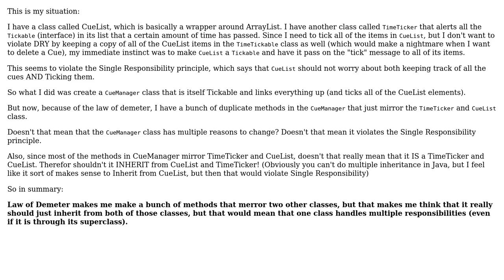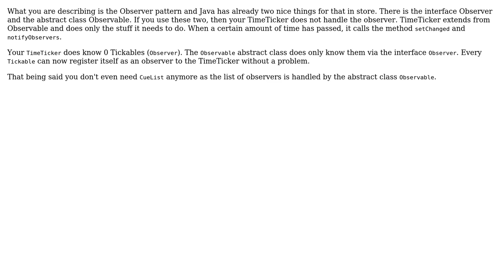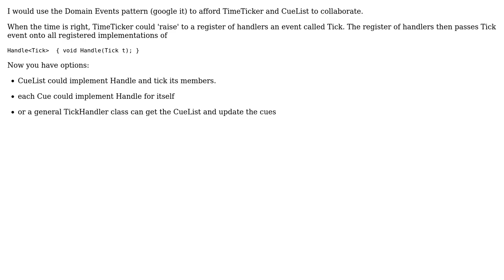Law of Demeter causing subclassing indecision and conflict with Single Responsibility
Software Engineering: Law of Demeter causing subclassing indecision and conflict with Single Responsibility

With thanks & praise to God, and with thanks to the many people who have made this project possible! | Content (except music & images) licensed under CC BY-SA | Music | Images & others | With thanks to user Tulains Cordova user sin? user KeithS user Jim Martens user Ed James user Despertar and the Stack Exchange Network Trademarks are property of their respective owners. You are responsible for your own actions.